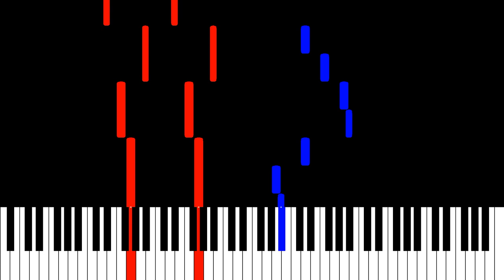Stray Kids - 충돌 Collision - Piano Tutorial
An easy-left-hand arrangement/tutorial of Collision. 5-Star has definitely been a 5-star album so far - Stray Kids have done it again! This track in particular is stuck in my mind. The opening and ending instrumentals are just as heartbreaking as the lyrics. Han, too, has done it again.
I did not perfectly transcribe some of the rap here, but you can look forward to a lot of SKZ’s signature triplets anyway.

충돌 Collision · Stray Kids
stray kids collusion piano tutorial stray kids piano tutorial
5-STAR 특(S-Class)